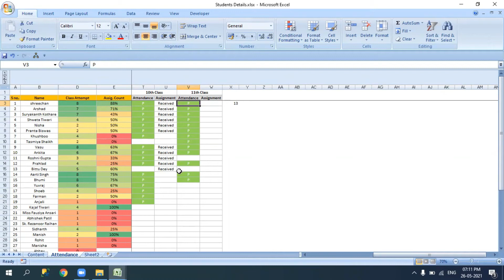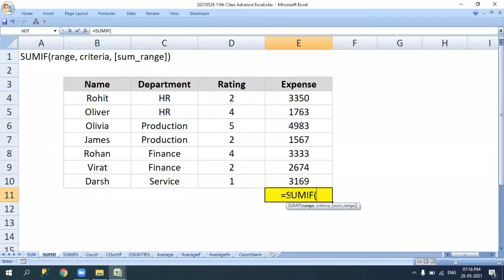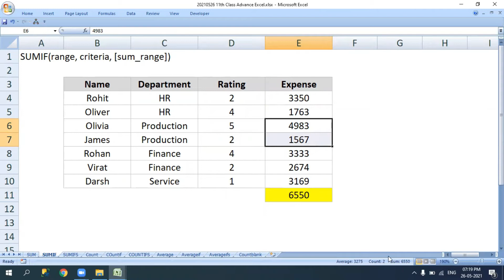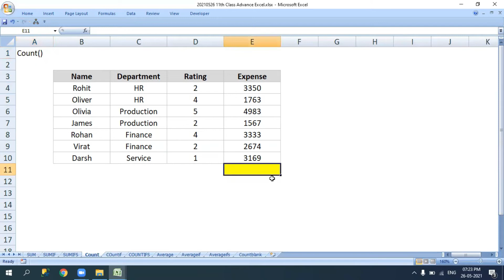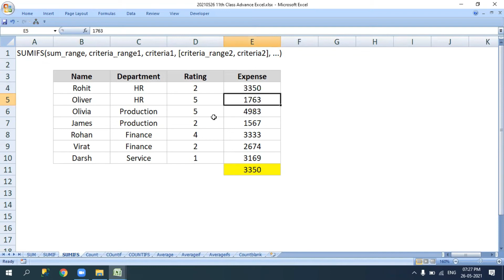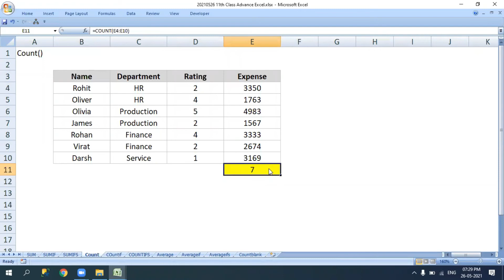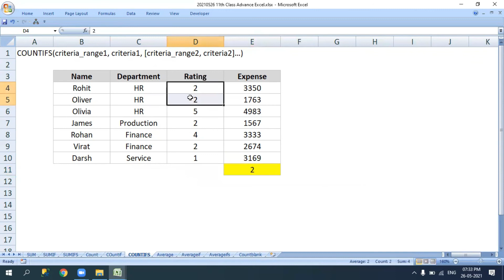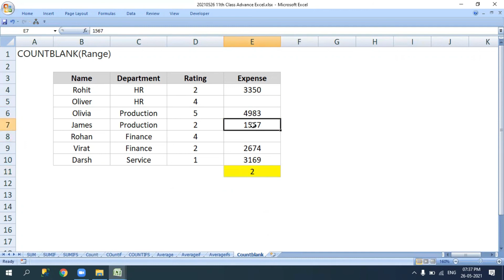Class 11 | Excel Course in 14 Days For Beginners | Rohit Narang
Complete Excel Course in 14 days, watch videos of all classes.

⏱️⏱️VIDEO Topics⏱️⏱️
00:00 SUM FORMULA/SUM FUNCTION - AUTOSUM Shortcut key
03:26 SUMIF FORMULA / SUMIF FUNCTION
07:50 SUMIFS FORMULA / SUMIFS FUNCTION
11:05 COUNT FORMULA / COUNT FUNCTION
15:50 COUNTIF FORMULA / COUNTIF FUNCTION
17:00 COUNTIFS FORMULA / COUNTIFS FUNCTION
20:20 AVERAGE FORMULA / AVERAGE FUNCTION
21:00 AVERAGEIF FORMULA / AVERAGEIF FUNCTION
23:10 AVERAGEIFS FORMULA / AVERAGEIFS FUNCTION
24:26 COUNTBLANK FORMULA / COUNTBLANK FUNCTION

Benefits to learn excel:
1. Master Microsoft Excel from Beginner to Advanced
2. Learn the most common Excel functions used in the Office
3. Maintain large sets of Excel data in a list or table
4. Wow your boss by unlocking dynamic formulas with IF, VLOOKUP, INDEX, MATCH functions and many more
5. Build a solid understanding on the Basics of Microsoft Excel
6. Harness the full power of Microsoft Excel by automating your day to day tasks through Macros and VBA
7. Create dynamic reports by mastering one of the most popular tools, PivotTables